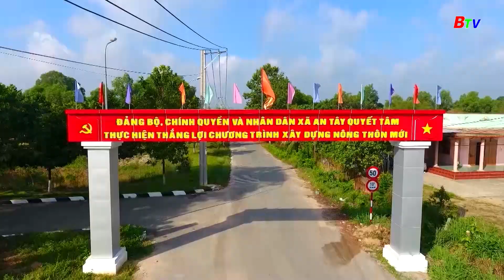Thành lập Tổ công tác liên ngành để xác định giá đất